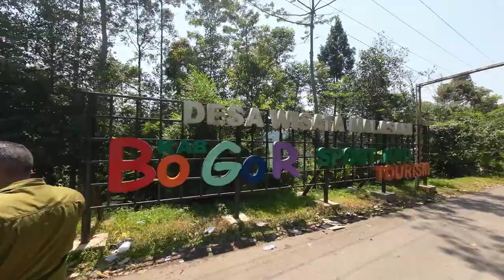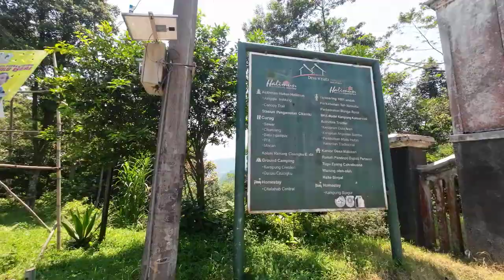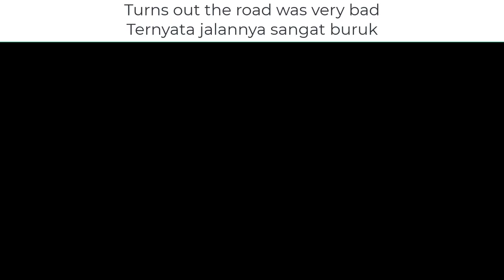Flying Drones at Malasari